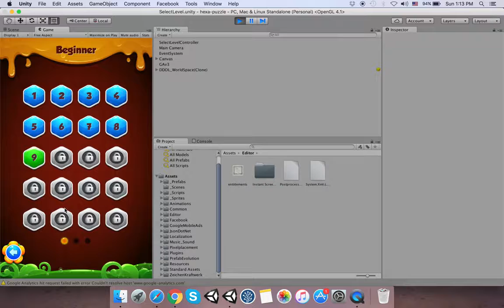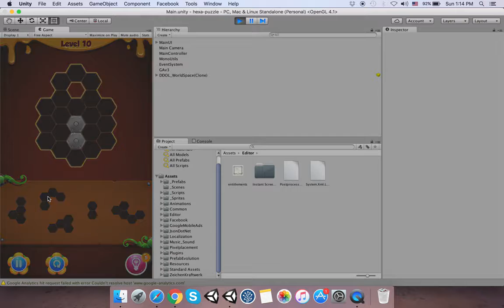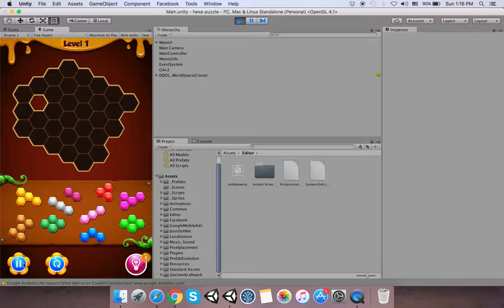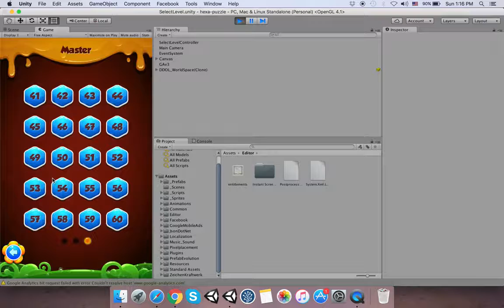Block! Hexa Puzzle Unity Source Code Introduciton Source code game unity - Free source code unity